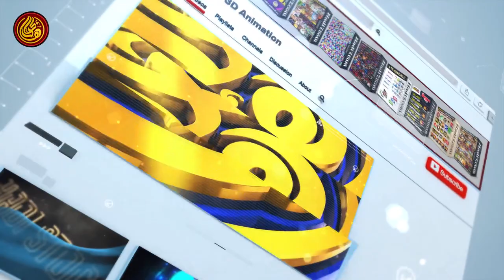3D Youtube Scroling Lates Videos, Subscribe Outro 3D Animation For Youtube Channel, Hadi Gfx